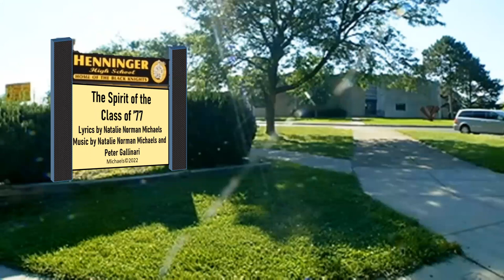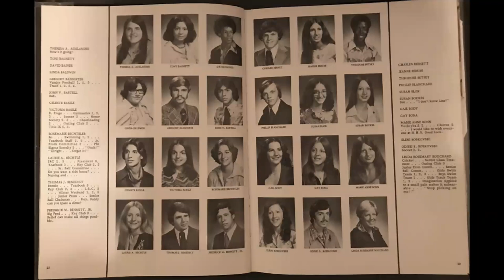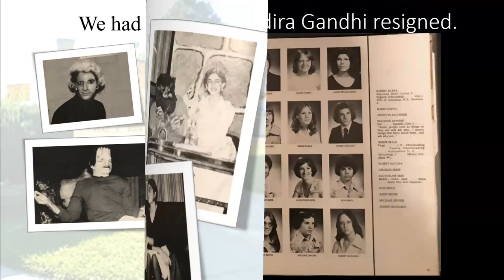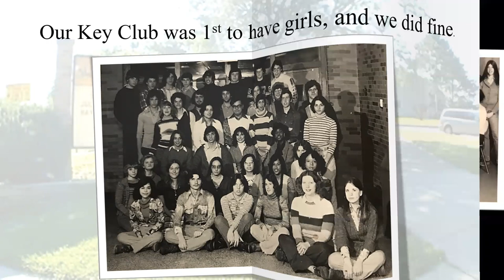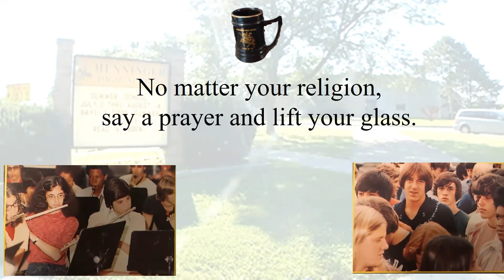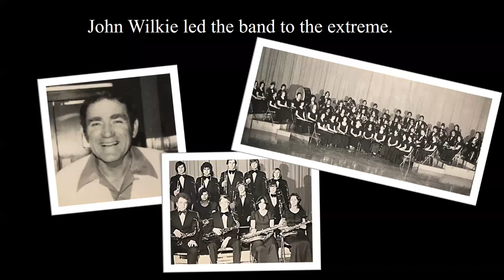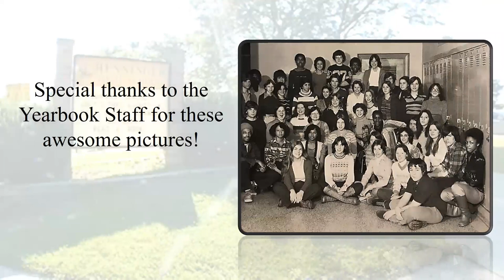The Spirit of the Class of 77 - Natalie Norman Michaels with Peter Gallinari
For the Henninger High School 1977 Class Reunion.
This song was written for my classmates in the Class of 1977 at Henninger High School in Syracuse, New York. I wrote the lyrics, and the music was co-written by me and the great, Peter Gallinari. We just has a wonderful time at our 45th -year high school reunion, courtesy of the wonderful, Marian Nora! Thanks again, Marian for an awesome time!